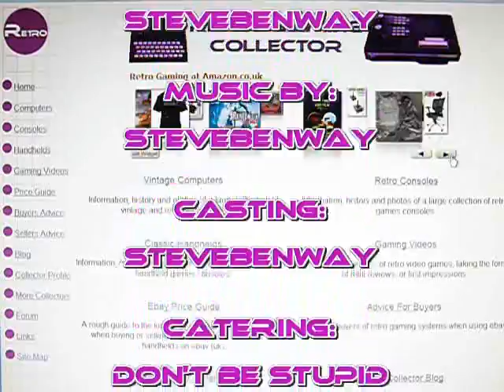Elixir on Acorn Electron 8 bit vintage home computer. Gameplay & Commentary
Gameplay & commentary from Elixir by Superior Software playing on the Acorn Electron 8 bit vintage home computer. Retro Gaming.

It's simply a quick demonstration of the game so that anyone not familiar with these old games can see what it looks like.
It's also here so that I can embed it, along with most of the games in my collection, on my website (see link above).

Any opinions or comments I make regarding these games should largely be taken with a pinch of salt.
They are usually based on my first impressions after a  very brief play.